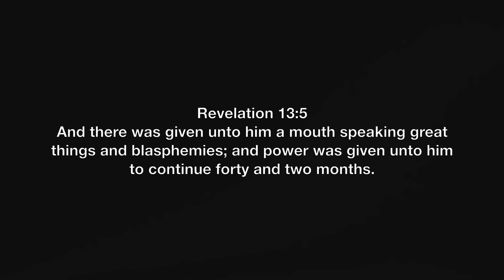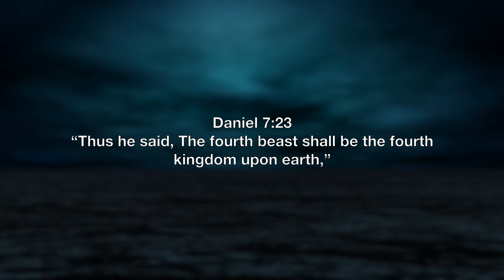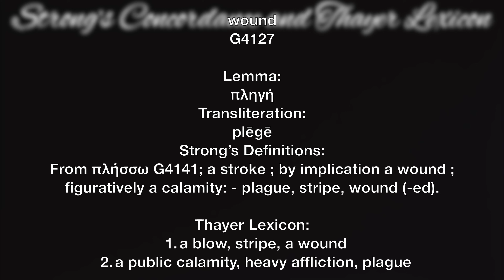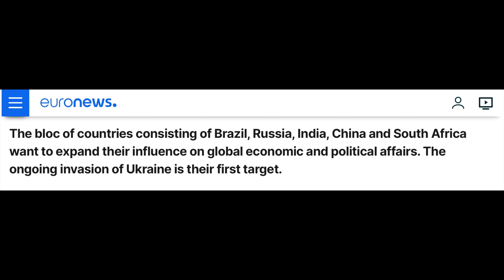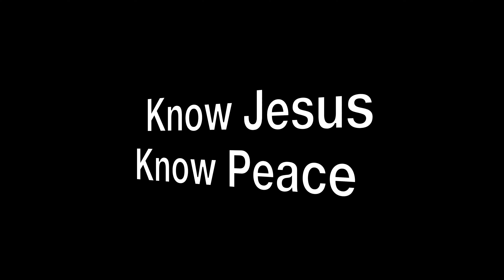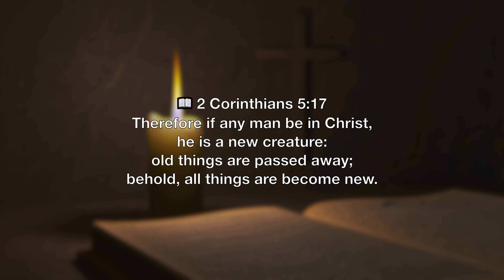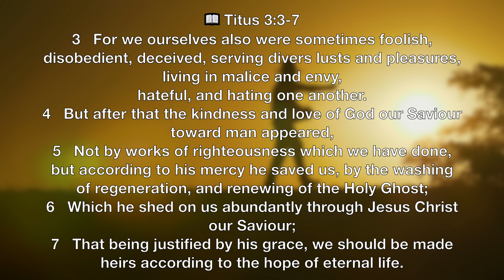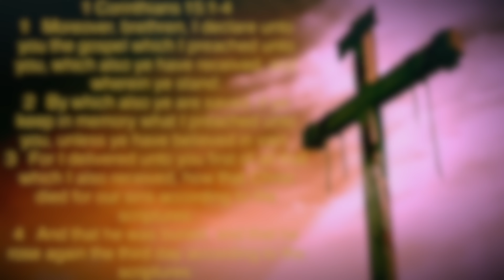BRICS Will Foster Peace In Ukraine | BRICS In The Bible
BRICS will foster peace between Russia and Ukraine-the war in Ukraine will be over but not soon enough. I want you to hear a statement by the president of Brazil that points to this.